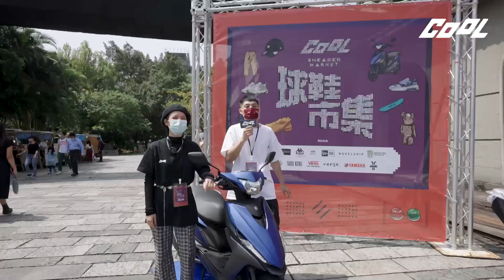【球鞋街訪】誰說來球鞋市集買鞋的都是盤子？COOL編隨機街訪「球鞋市集」買鞋民眾，原來超多好康可以挖！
球鞋市集真的買得到超值鞋款嗎？會去都是去炫鞋的吧？【COOL 球鞋市集】轉眼間就來到第三屆了，每一次都吸引大批潮人粉絲來到現場共襄盛舉，不過總還是有部分朋友對這潮流盛會充滿著好奇心。今番，COOL 編決定隨機街訪來球鞋市集的買鞋民眾，除了看看他們入手了什麼便宜好鞋，一方面也請他們來談談球鞋市集究竟有什麼魅力！

📌COOL觀眾專屬贈獎📌
Nike Dunk Low “Court Purple”

・參加辦法
3.留言：我要來COOL球鞋市集
4.完成以上步驟即可獲得抽獎資格

・備註
1.此贈品由Novelship 中文提供
2.活動時間：即日起至2022/5/20 23:59:59
3.將抽出一名得獎者，並請公布後三日內私訊COOL粉絲團
4.COOL 潮流生活網保有一切活動權利

About CooLStyleTV
發跡於 1997 年的台灣街頭，是目前結合了實體雜誌 COOL 、網站 Cool-Style.com 及電子商城 COOL BUY 的台灣潮流媒體，致力推廣文化藝術在華人地區深耕發酵，包括 街頭文化 Street Culture / 流行時尚 Fashion / 音樂 Music / 運動 Sports / 球鞋Sneakers / 娛樂 Entertainment / 生活風格 Life Style ，以獨到見解內容報導向大眾社會發聲，使潮流文化藝術在華人世界蓬勃向上。